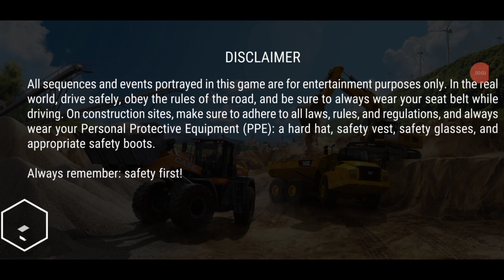Construction Simulator 3 || Landscaping : Building A Terrace ( Android IOS Gameplay )